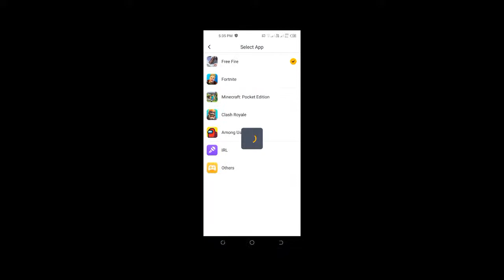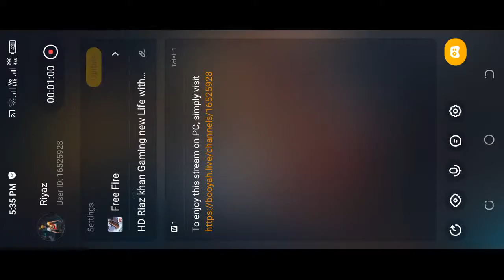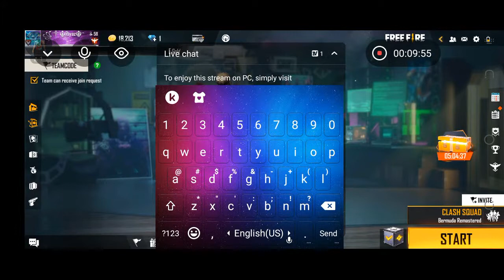HD Riaz khan Gaming new Life with my phone video like and follow